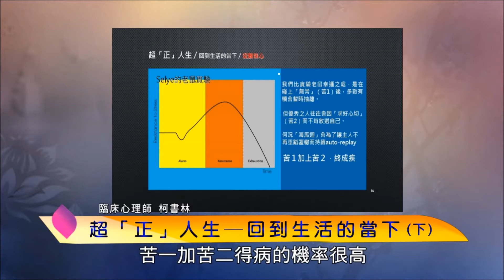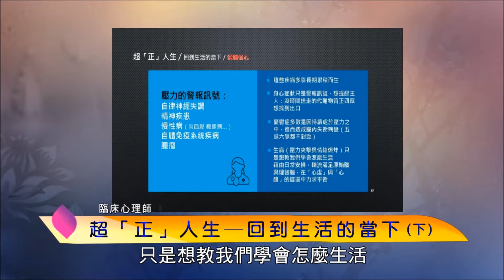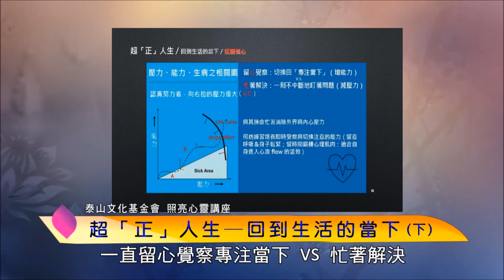泰山文化基金會2020照亮心靈-超「正」人生─回到生活的當下8-柯書林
「正向心理學」的初衷在於心理學界在探討疾病痛苦的成因之外，更深入幫助人追求真實的快樂，它不只是「正面思考」、「正向力」，真正的正向，包含接納自己可以負面思考，承認並接受心情不好的事實，更能穿越困難。
　　而「正念」，其實就是專注。如何培養「正念」？只需微微牽引注意力，養成專心的習慣。
　　可行的步驟是：當身心感到不太舒服時，允許自己心情低落。再來可以出門專心走路、專心泡壺茶或咖啡、打掃廁所或廚房，當然洗衣或清理書桌亦可（最好有套標準處理流程）。活動後記得給自己一點獎勵。
　　通常不到一個月，便會發覺平安喜樂不再遙不可及。這樣的人生，其實挺「正」的。